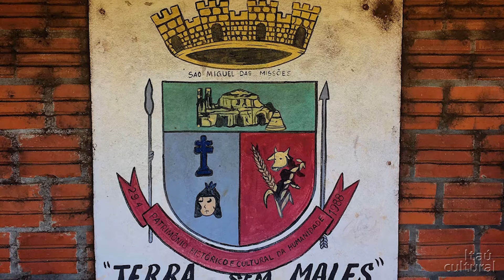Jeguatá – Rumos Itaú Cultural 2015-2016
Projeto de criação em fotografia na forma de uma residência móvel em que os artistas Fernando Ancil e Ana Carvalho, em estreita colaboração com as lideranças mbya-guarani Patrícia Ferreira e Ariel Ortega, refazem a ancestral caminhada da Jeguatá: partindo da aldeia Koenju, em São Miguel das Missões (RS), para Kunhã Piru, na Argentina. O trajeto relembra a história antiga e recente de desterro do povo guarani.

Durante o percurso serão produzidos retratos e colhidas narrativas que alinham histórias pessoais, fatos históricos e observações sobre os lugares ocupados pelos mbya-guaranis na sociedade contemporânea, confrontando a paisagem e o tempo presente com a história dos antigos. Um caderno de viagem será publicado, com retratos e fragmentos das narrativas (edição bilíngue em guarani e português), e um blog abrigará os processos criativos da viagem e os resultados do projeto.

Origem: Olinda/PE, Brasil
Regiões impactadas: Rio Grande do Sul e Argentina

Créditos
Presidente: Milú Villela
Diretor-superintendente: Eduardo Saron
Superintendente administrativo: Sérgio Miyazaki
Coordenador do Núcleo de Comunicação e Relacionamento: Carlos Costa
Produção Rumos Itaú Cultural: Mayra Koketsu
Produção audiovisual: Caroline Rodrigues
Captação e edição: Douglas Lambert (terceirizado)